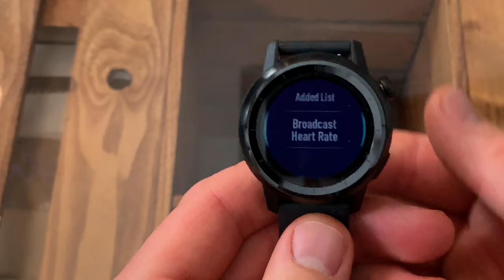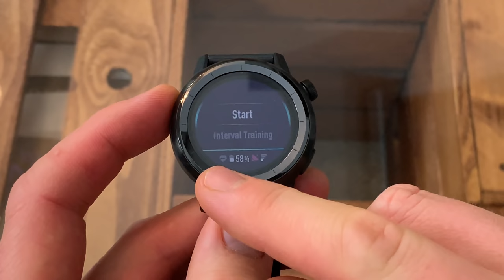Coros Apex: Présentation de la nouvelle montre multisport de Coros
Coros est une marque jeune sur le marché de la montre cardio GPS, mais l'Apex est déjà son deuxième modèle sur le marché cette année.

Après le lancement lors du CES de la Coros Pace, la marque américano-chinoise présente l'Apex, une montre de triathlon, principalement destinée aux coureurs à pied. Avec plus de fonctions et des profils plus complets que ce que présentait la Pace, cette montre saura probablement séduire un panel de sportifs plus larges.

Dans cette vidéo, on retoruve une présentation de l'Apex après seulement quelques jours d'utilisation. Ce n'est pas un test complet mais cela permet de découvrir le fonctionnement global de la montre et de ses fonctions essentielles.

Ergonomie à l'aide de la couronne, options et profils sportifs de cette nouvelle Coros Apex sont au programme.

Et comme promis dans la vidéo, voici déjà quelques liens vers des comparatifs après avoir utilisé la montre:

A VTT face à la Vantage V de Polar avec le capteur cardio H10

Les promos et bon plans du moment sont sur cette page: ➡️
👉 Nouveauté et backstage du blog. Ha, et des photos aussi! Sur le compte Insta